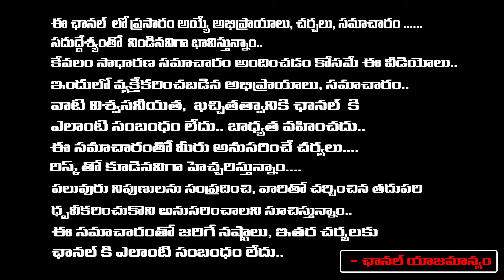వైసీపీ గూటికి జేడీ లక్ష్మి నారాయణ | Chitti Babu About JD Lakshmi Narayana Joining In YSRCP..? |REDTV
వైసీపీ గూటికి జేడీ లక్ష్మి నారాయణ | Chitti Babu About JD Lakshmi Narayana Joining In YSRCP..? | RED TV TELUGU